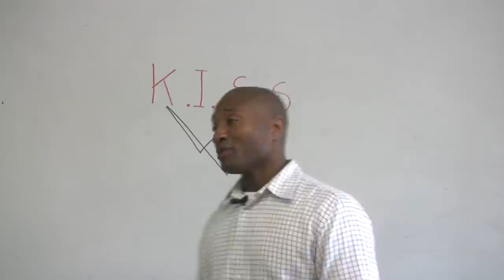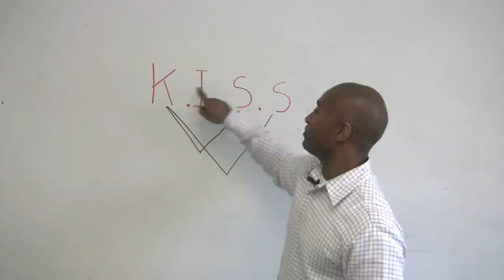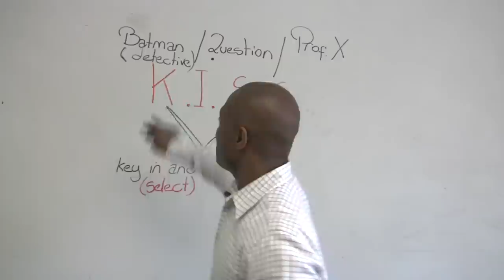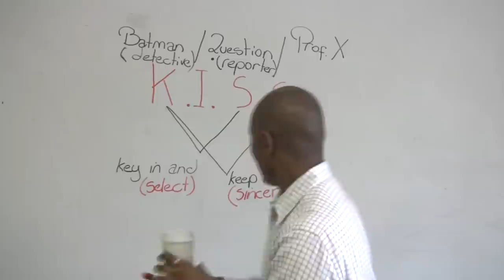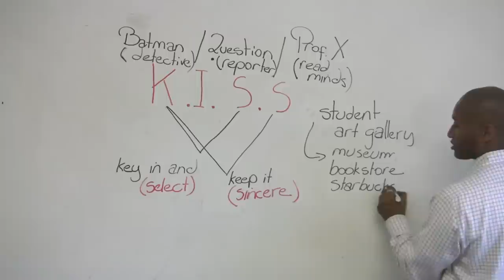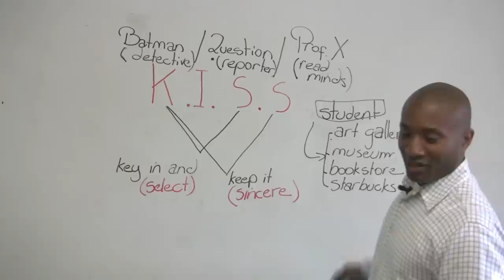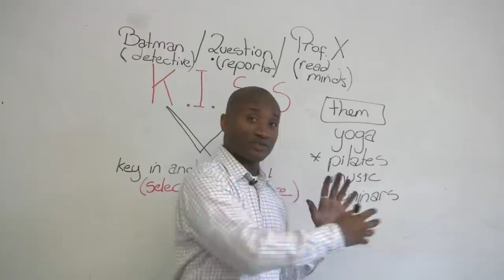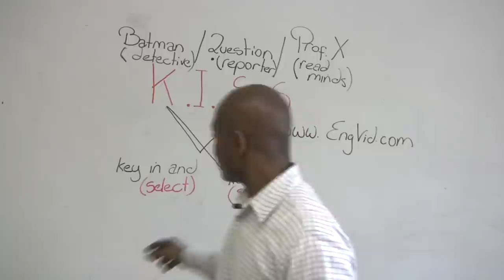How to improve your English conversation skills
How to start conversations with native speakers and improve your ability to speak English fluently.